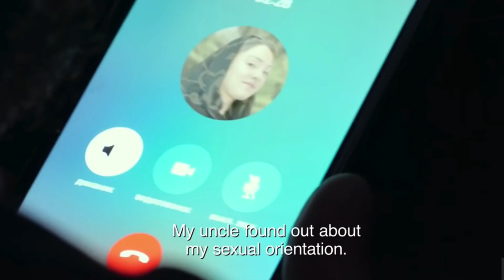Welcome to Chechnya Movie Review **SPOILER ALERT**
Gay homosexuals Nick and Joseph spoil Welcome to Chechnya - a 2020 American documentary film, directed by David France.

Premise: A group of activists risk their lives fighting for LGBTQ+ rights in Chechnya.

Nick gives this film 3 out of 5 stars, and Joseph gives it 2.5 out of 5 stars.

Find them on Instagram:
     Nick (@ragingbells)
    Joseph (@joroyolo)

Cast:
Olga Baranova
David Isteev
Maxim Lapuno

Cinematography by Askold Kurov and Derek Wiesehahn

Edited by Tyler H. Walk